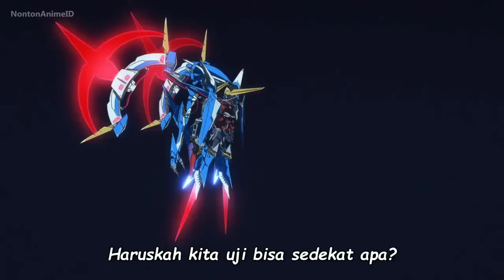Code Geass: Dakkan no Rozé Episode 12 Sub Indo